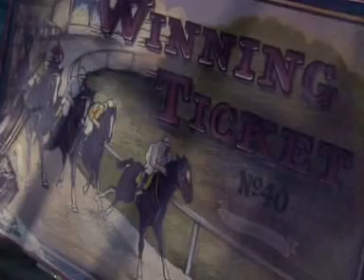Gino il Menestrello (Gino Rota) - Pipaya story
sindrome acuta da negozite compulsiva. esaurimento da commercio continuativo sul ponte del Titanic di Francesco de Gregori